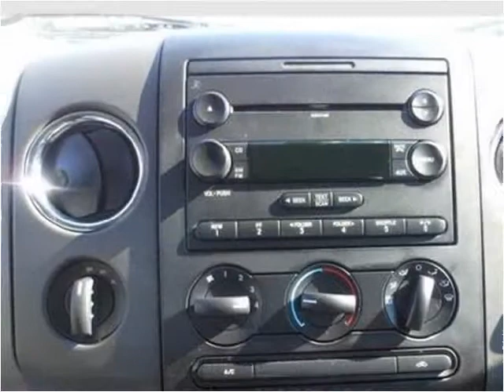2007 Ford F-150 Used Cars Brattleboro VT